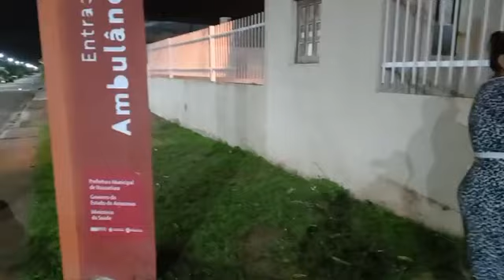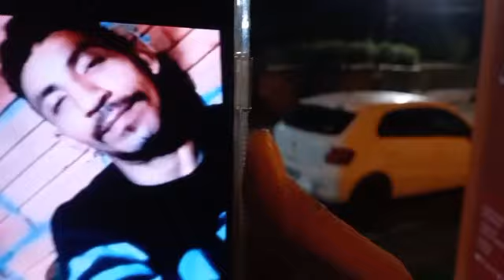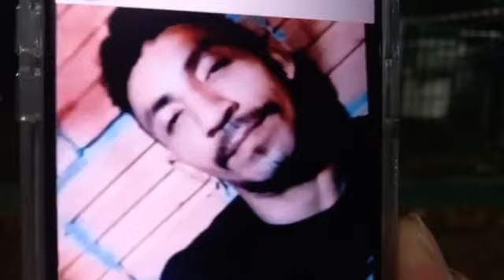Pai e filha assassin4dos a tiros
Pai e filha ass4ssinados a tiros dentro de casa